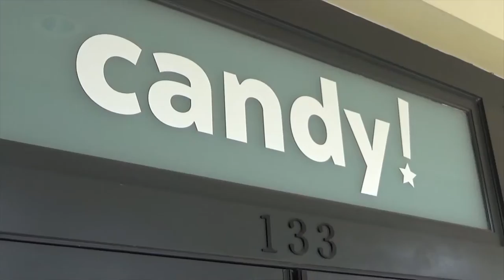IKKICON 2016/17 FUN TIMES Adventure Vlog!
It's ADVENTURE TIME at IKKICON 2016/17! FUN TIMES and schenanigans and bloopers to go around during the time of the convention! We explore around IKKICON from Days 1, 2 and 3 as we go around the con for cosplayers for photos, footage for the Cosplay Music Video, and MORE!

I haven't been to IKKICON since back in 2012, and it was quite the expereince to come back to the convention too. A lot has changed, and I see quite the amount of familiar faces and whatnot too. I hope everyone had a lot of fun as I did! ^^

Song in the portions is the Benny Hill theme